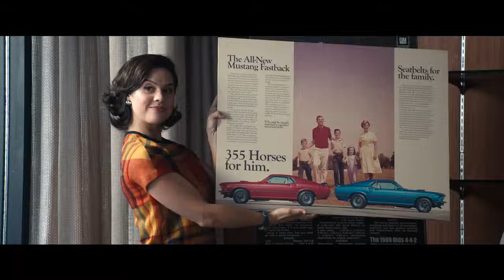Fly Me to The Moon - Final Trailer - Only In Cinemas Now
The final trailer has landed. FlyMeToTheMoon starring Scarlett Johansson and Channing Tatum – only in cinemas now.

Starring Scarlett Johansson and Channing Tatum, Fly Me To The Moon is a sharp, stylish romantic comedy set against the high-stakes backdrop of NASA’s historic Apollo 11 moon landing. Brought in to fix NASA’s public image, sparks fly in all directions as marketing maven Kelly Jones (Johansson) wreaks havoc on launch director Cole Davis’s (Tatum) already difficult task. When the White House deems the mission too important to fail, the countdown truly begins…

Directed by:
Greg Berlanti

Screenplay by:
Rose Gilroy

Based upon the story by:
Keenan Flynn & Bill Kirstein

Produced by:
Jonathan Lia
Scarlett Johansson
Keenan Flynn
Sarah Schechter

Executive Producer:
Robert J. Dohrmann

Cast:
Scarlett Johansson
Channing Tatum
Jim Rash
Anna Garcia
Donald Elise Watkins
Noah Robbins
Colin Woodell
Christian Zuber
Nick Dillenburg
with Ray Romano